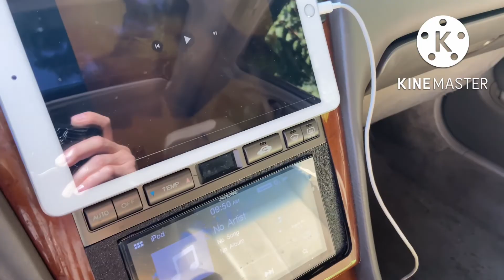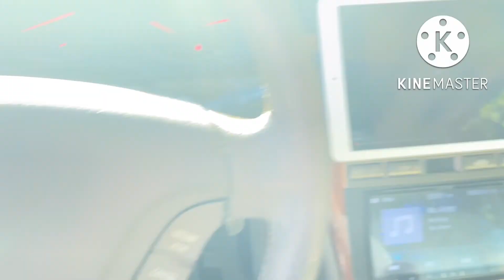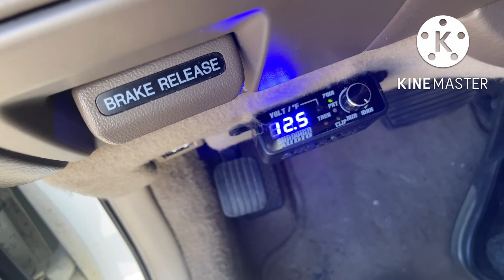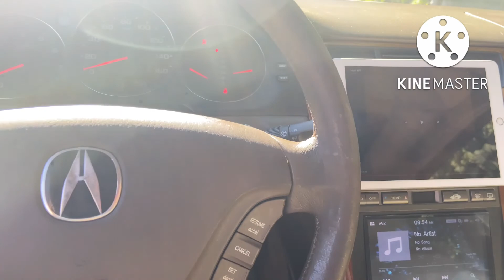Salt 4k on 2X 12’s Future Mask Off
Bass and flex from the Salt 4k and Sundown X 12’s